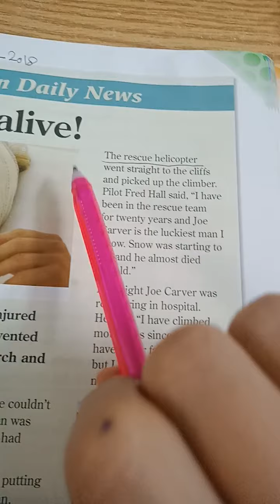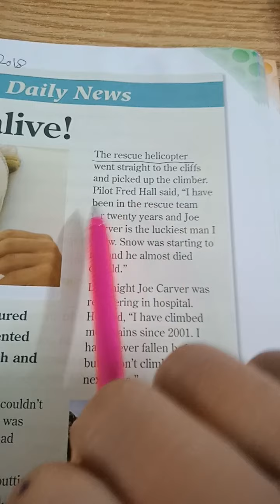unit 7English world for p5(1)